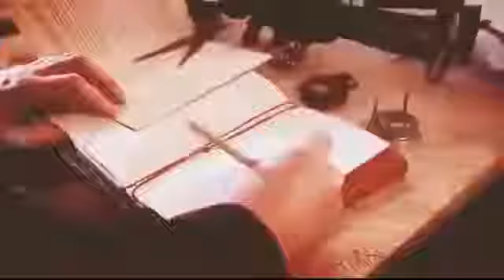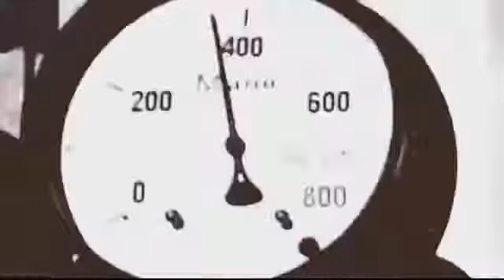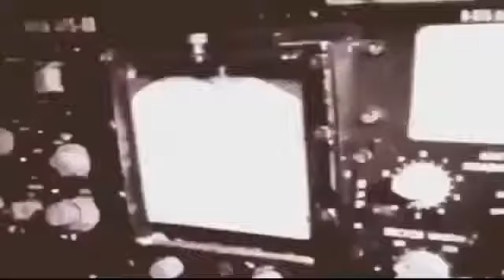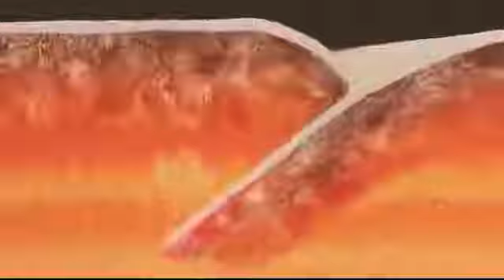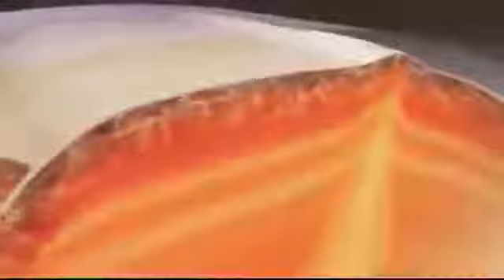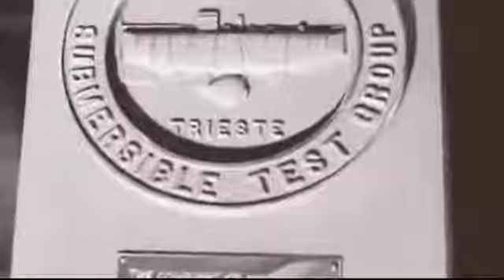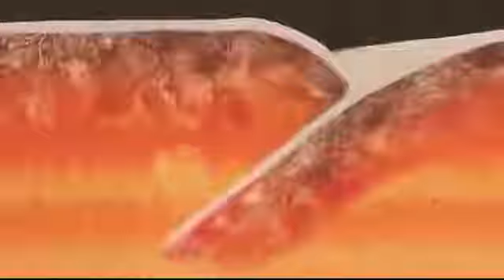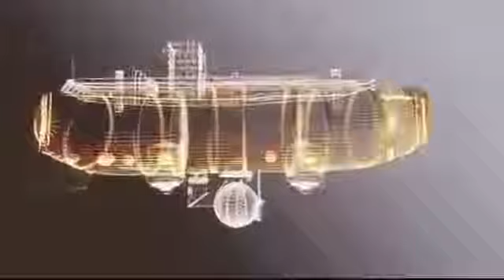James Cameron Solo Dived to Earth's Deepest Point